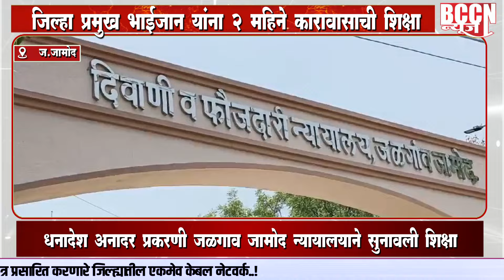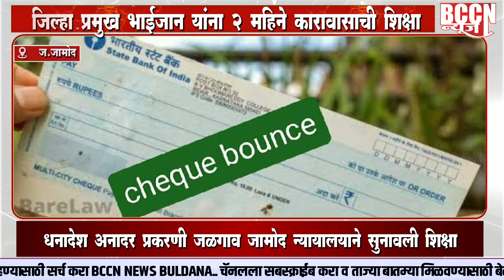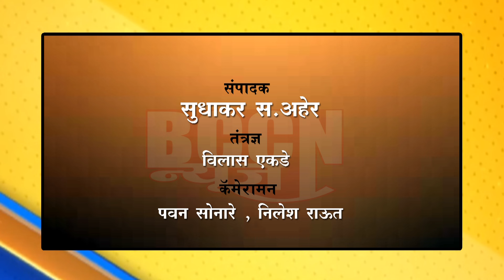jalgaonjamod - जिल्हा प्रमुख भाईजान यांना २ महिने कारावासाची शिक्षा....